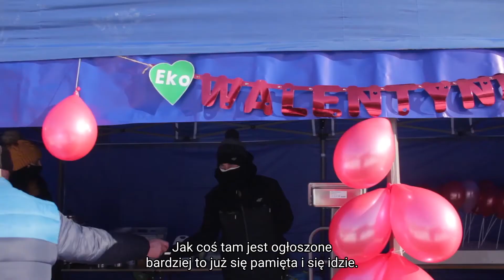Flesz Czaplinka - luty 2021